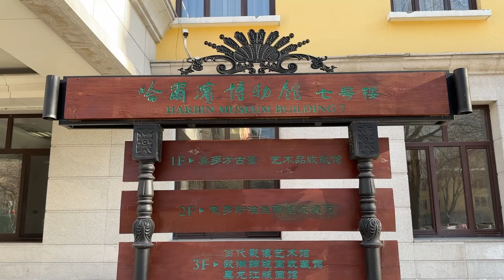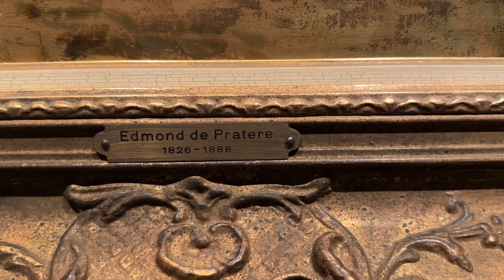Harbin Museum - Historical Things and Paintings